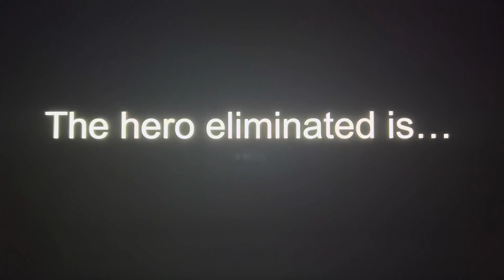Heroes VS. Villains Character Contest #54